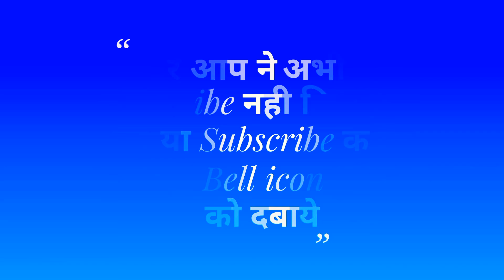মেট্রাসুর বধ/Metrasur Vadh/ मेट्रासुर वध Women chhou ostad sunita mahato/ उस्ताद सुनीता महतो भाग 1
उस्ताद :- सुनीता महतो एंव अंजना महतो
  पाला :- मेट्रासुर वध   भाग 1

प्रोग्राम के लिए सम्पर्क करे
कृपया Re upload ना करे
धन्यवाद
My personal contact on Facebook :-

जोहार 🙏 🙏 🙏

   धन्यवाद
       जय गराम